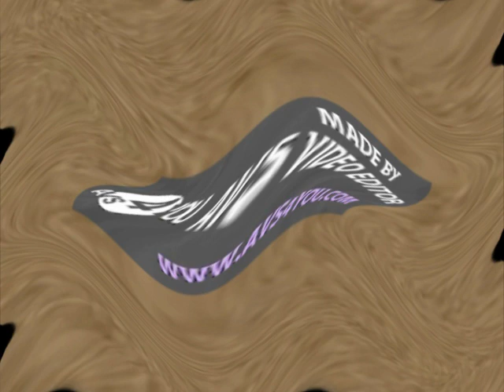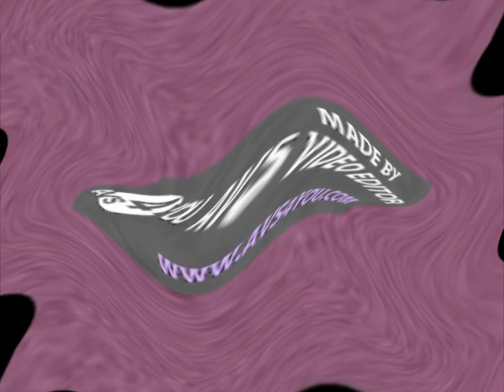Klasky Csupo Center Effects Exo^2 (Looks Like Sony Vegas)